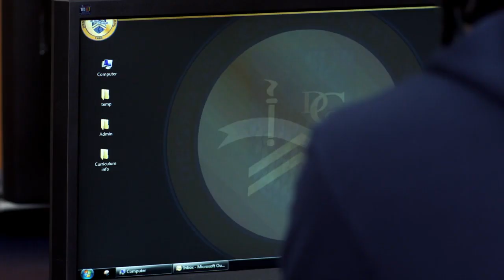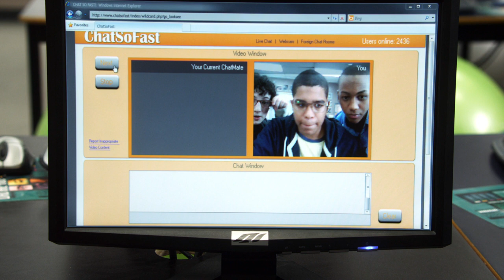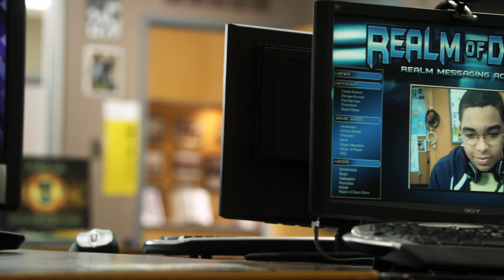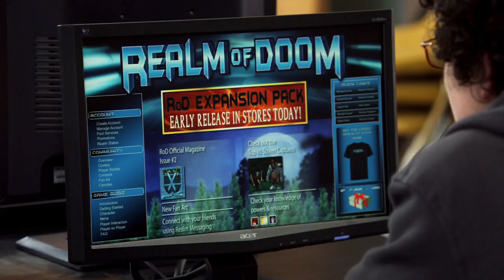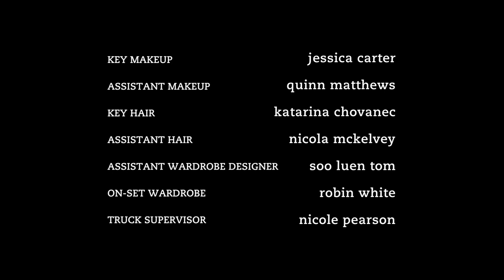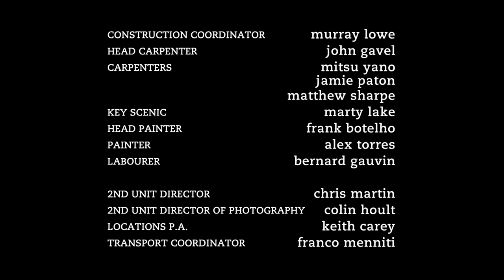Degrassi - 10x17 - Tears Dry on Their Own (1)